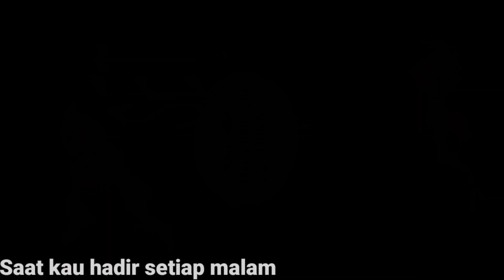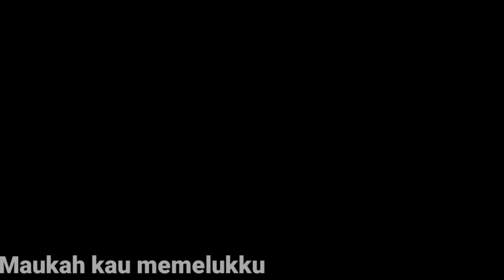[MMV] The Second Marriage/Remarried Empress "Hurst So Good"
Manhwa Title: Jaehon Hwanghu

                          L'impératrice remariée

                 La Emperatriz De Volvio A Casar

                      Remarried Empress

                     The Remarried Empress

                     The Second Marriage

               การแต่งงานครั้งใหม่ของจักรพรรดินี

                再婚承認を要求します

                       再婚皇后

                         재혼 황후

Author by:Alpha Tart

Artist & Illustration Manhwa by: Alpha Tart